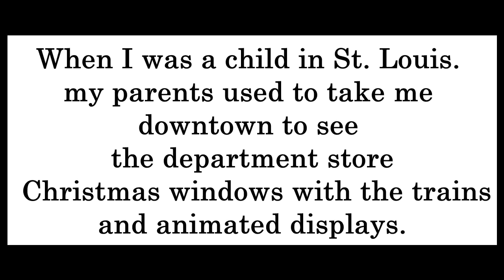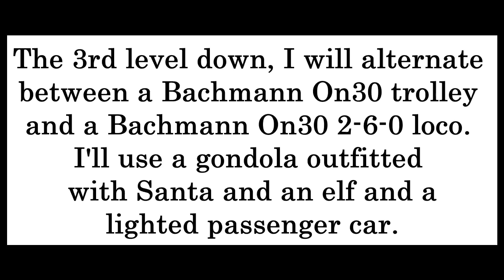Terry Toenges - Building my 2016 Christmas village and train layout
How my 2016 Christmas layout started. A slide show of pictures going step by step and showing what's underneath it all. I just got this Videopad video editor program and this is my first attempt at actually putting together a video. It has a couple glitches.